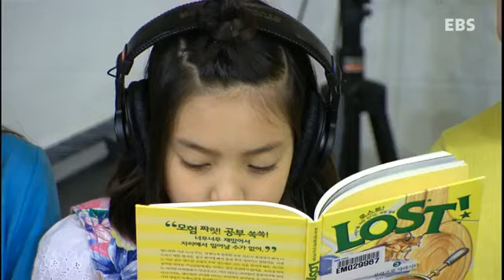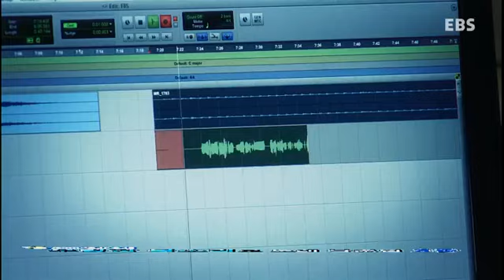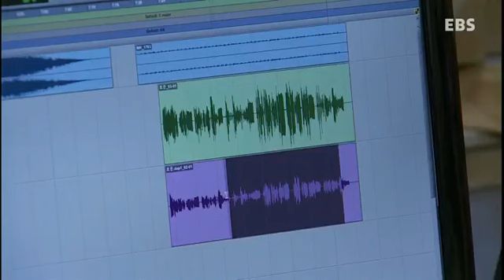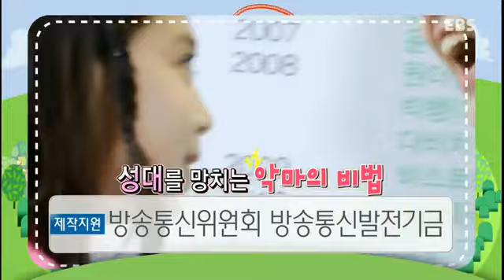스쿨랜드-절대비법 - 성대 100% 활용하는 법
공식 홈페이지 :
  성대 100% 활용하는 법

배우고 싶고, 알고 싶은 모든 것들의 '절대비법'을 알려주마!
스쿨랜드 절대비법!

초등학생들의 행복한 학교생활을 위한 다양한 '절대비법' 대방출!
노래,피구,춤,글씨쓰기 등 어디에서도 배우기 힘든 절대비법을 국내 최고의 고수에게 배워본다.
달라진 나를 만나라! Before/After 확인은 필수~